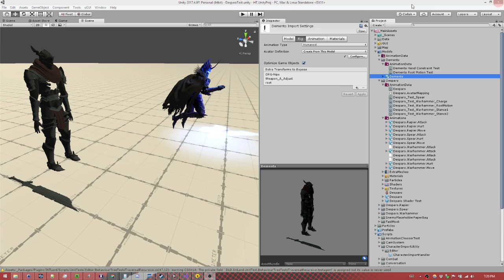Unity 2017.4.6f1 Weird Window Bug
Weird bug. I'm 100% sure there's no dialog box asking me for whatever confirmation.